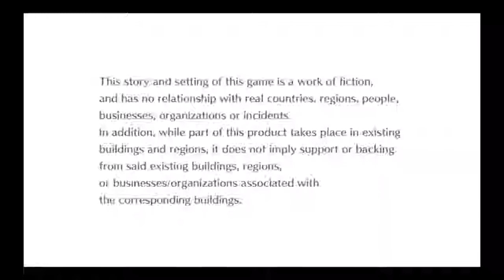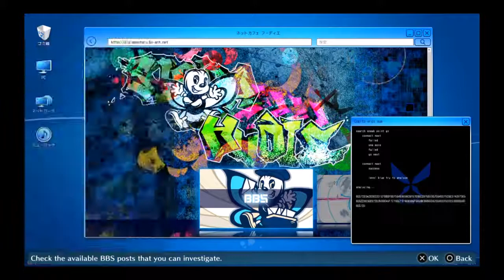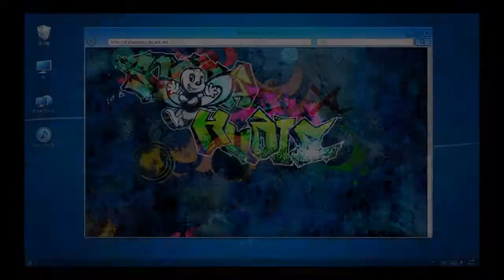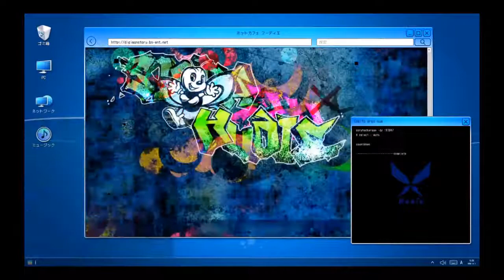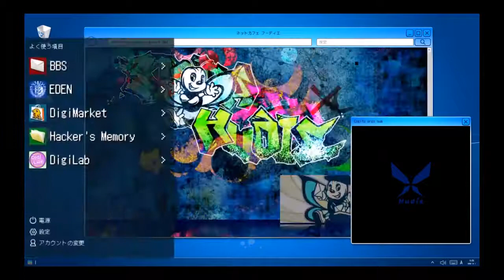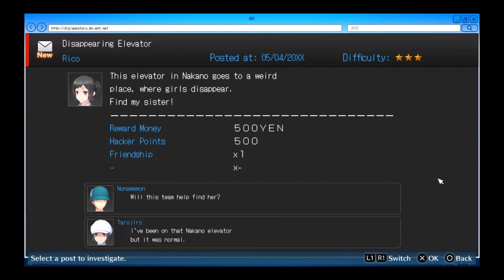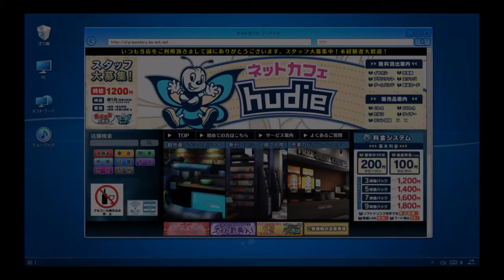Digimon Story Cybersleuth - Hacker's Memory - (06) || Net Dancing Cowboy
Keisuke and Erika meet an eccentric scientist who tells them about the "Digital Wave".

ABOUT THE GAME:
Hack your way to the truth! After being accused of a crime he didn't commit, Keisuke Amazawa has no choice but to dive into the digital world and investigate to prove his innocence. Even if that means joining a group of hackers and help them to solve the troubles threatening this mysterious universe. Between real and digital, here lies the truth!

You can follow me at:

PSN: SakuraX3
Gamurs: IAmVianca